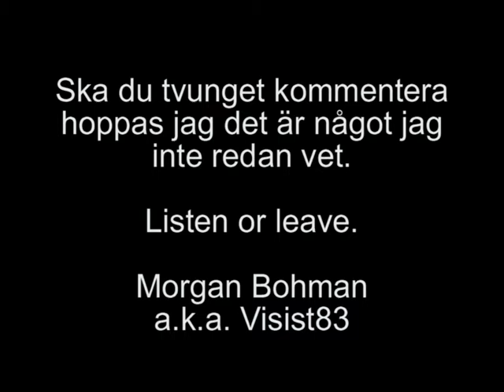Visist83:s Greatest Hits: En gång var jag skyttekung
Den här låten "kom till mig" en sommardag 2001 då jag skogsplanterade i Åbyn utanför Burträsk. Det var bara att nynna på den hela dagen och skriva ned den på aftonen. Till saken hör att jag, som var en ytterst talanglös fotbollsspelare, faktiskt vann skytteligan i SK Örnvingens B-lag den sommaren. Det var visserligen bara på totalt två mål, och delat med två andra, men likväl: En gång var jag skyttekung!